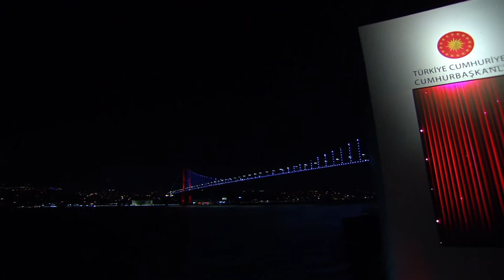Ali Kınık Doğum Günü İstanbul Yeditepe Konserleri